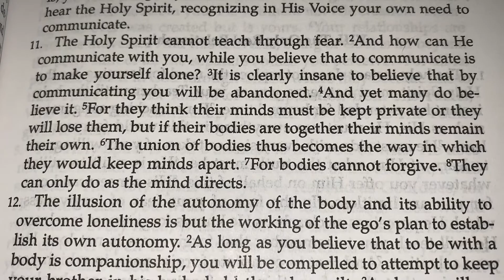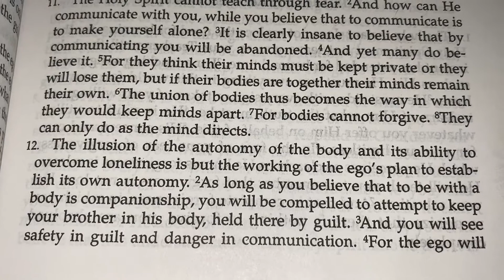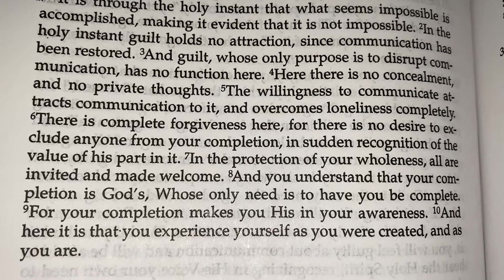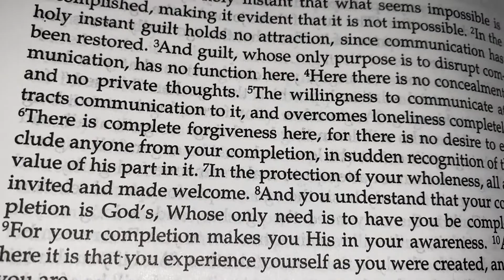Day 202 Journey of ACIM Text Chapter 15: VII. 11-14 The Needless Sacrifice